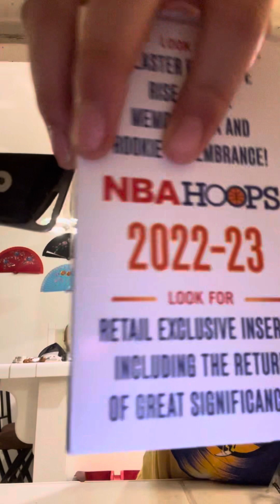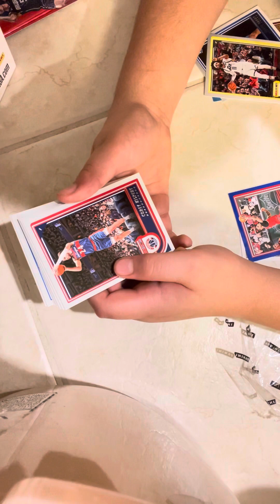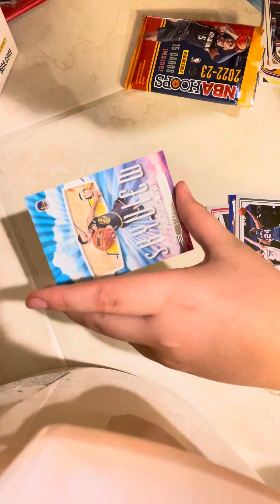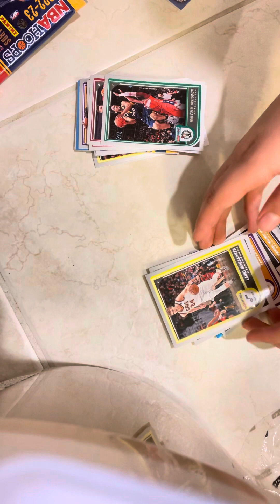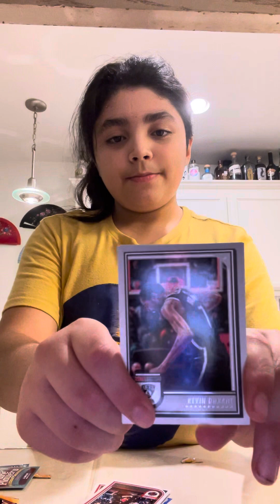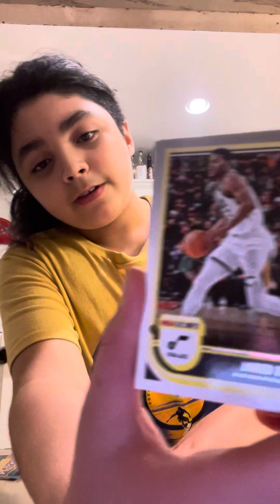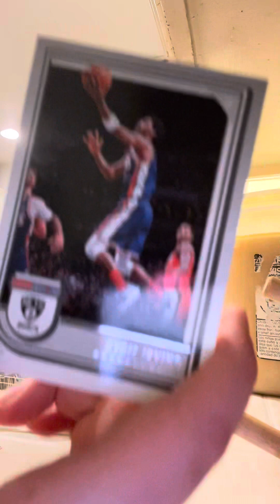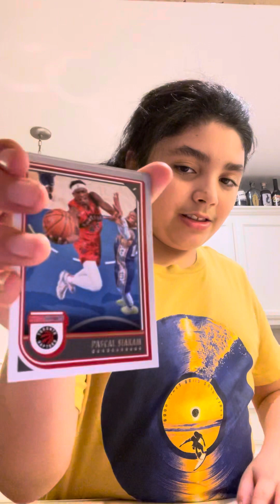Trust me, you will not doubt this video. I know it’s 22 minutes but these cards are crazy.